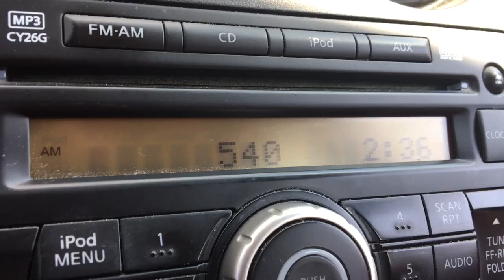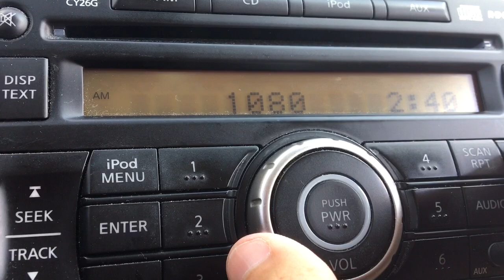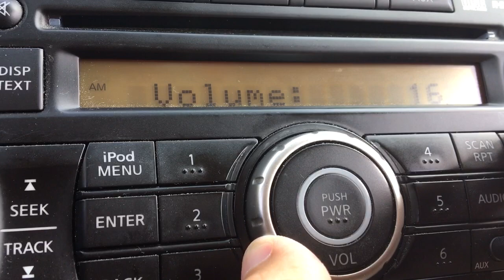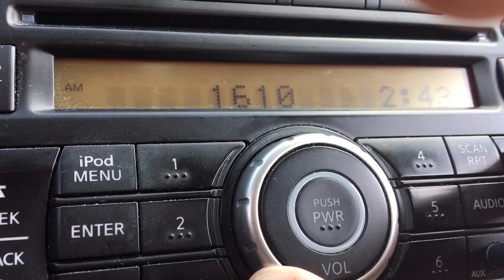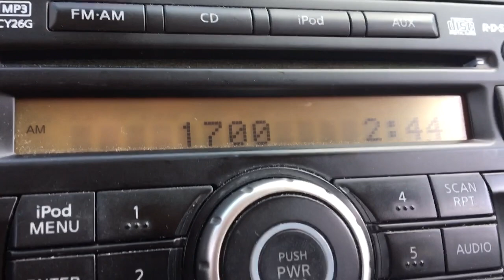East Central Kansas AM Bandscan - September 17, 2019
Also taken in Ottawa.

540-KWMT/Ft. Dodge, IA
550-KFRM/Clay Center
560-KWTO/Springfield
580-WIBW/Topeka
590-KXSP/Omaha
610-KCSP/KCMO
640-(Faintly) WOI/Ames, IA
660-(Faintly) KCRO/Omaha
680-KFEQ/St. Joseph
690-KGGF/Coffeyville
710-KCMO/KCMO
760-KCCV/Overland Park
810-WHB/KCMO
840-(Faintly) KTIC/West Point, NE
860-KKOW/Pittsburg
880-KRVN/Lexington, NE
890-KMVG/Gladstone, MO
900-KSGL/Wichita
910-KVIS/Miami, OK
920-KYFR/Shenandoah, IA
940-Cross between KPSZ/Des Moines and KSWM/Aurora, MO
950-KJRG/Newton
960-KMA/Shenandoah, IA
980-KMBZ/KCMO
1010-KIND/Independence
1030-KCWJ/Blue Springs, MO
1050-(Faintly) KSIS/Sedalia, MO
1070-KFTI/Wichita
1090-KEXS/Excelsior Springs, MO
1100-KKLL/Webb City, MO
1110-KFAB/Omaha
1140-KCXL/Liberty, MO
1150-KSAL/Salina
1160-KCTO/Cleveland, MO
1170-(Faintly) KFAQ/Tulsa
1190-KDMR/KCMO
1220-KOFO/Ottawa
1250-KYYS/KCK
1280-(Faintly) KDKD/Clinton, MO
1300-(Faintly) KMMO/Marshall, MO
1310-KZRG/Joplin
1320-KLWN/Lawrence
1330-KNSS/Wichita
1340-KDTD/KCK
1370-KIOL/Iola
1380-KCNW/Fairway
1400-KVOE/Emporia
1410-KKLO/Leavenworth
1430-(Faintly) KROL/Carrollton, MO
1440-KMAJ/Topeka
1460-KKOY/Chanute
1480-(Faintly) KCZZ/Mission
1490-KTOP/Topeka
1510-KCTE/Independence, MO
1530-KMAM/Butler, MO
1540-KLKC/Parsons
1560-Might be KLNG/Council Bluffs, IA
1570-(Faintly) KLEX/Lexington, MO
1600-KMDO/Ft. Scott
1660-KWOD/KCK
1700-KBGG/Des Moines